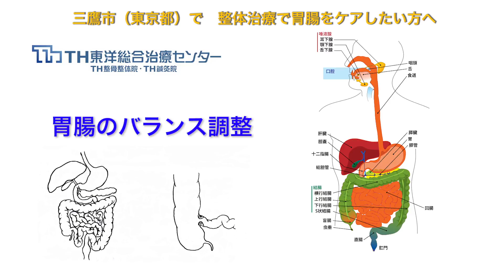整体治療で胃腸をケアしたい方へ｜三鷹市（東京都）